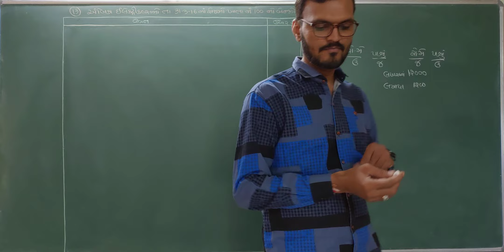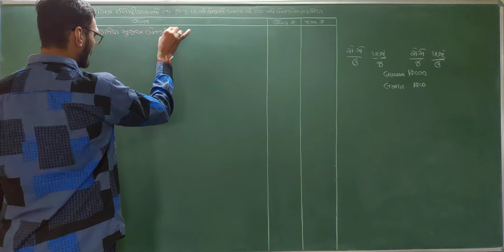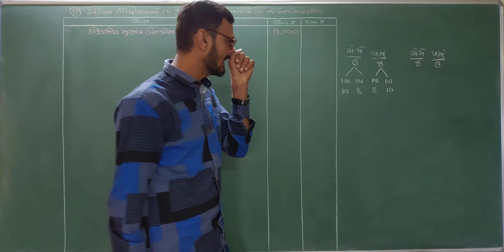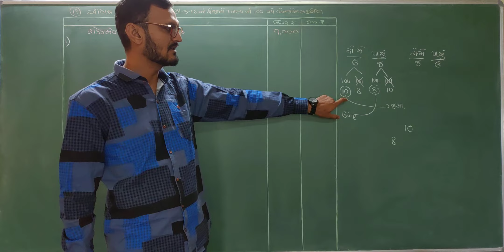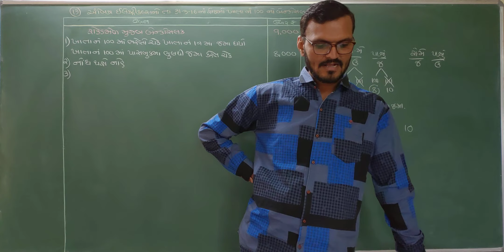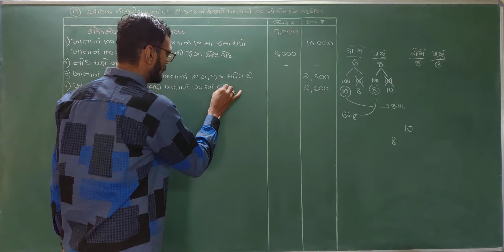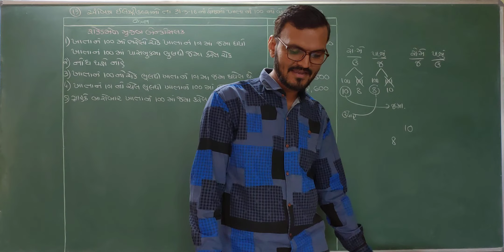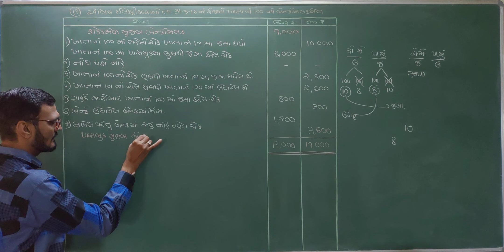std 11 account part 1 chapter 11 | std 11 account bank silak mel | બેંક સિલકમેળ | 11 gujarati medium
std 11 account part 1 chapter 11, std 11 account bank silakmel, બેંક સિલકમેળ, bank silakmel, bank reconciliation statement, account std 11 gujarati medium